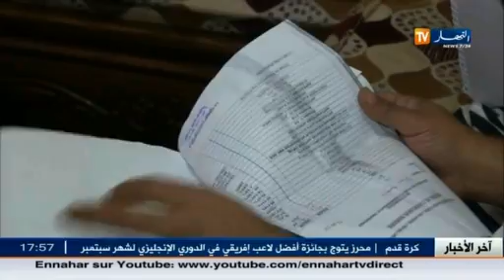شاهد أهم و أخر القضايا المتعلقة بالمجتمع الجزائري في الموجز المحلي